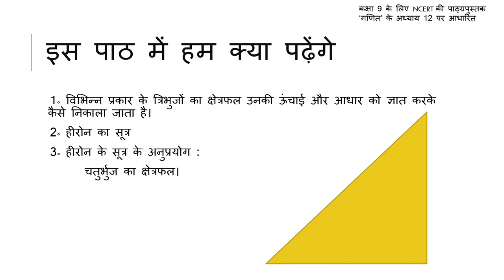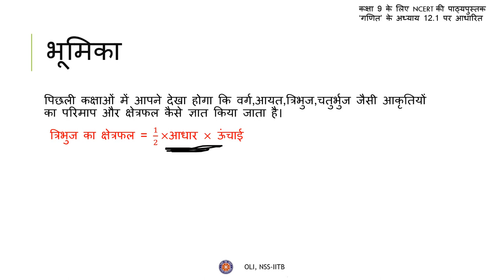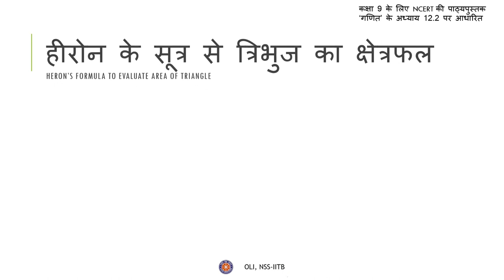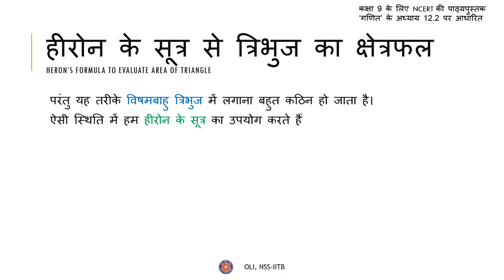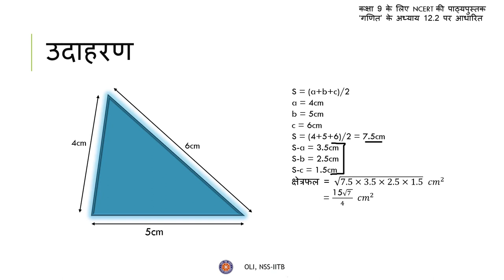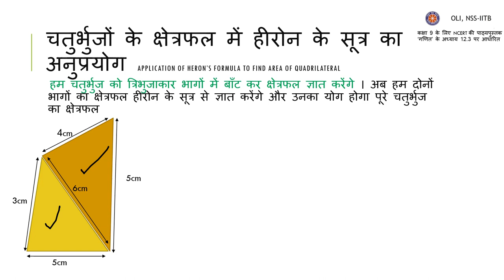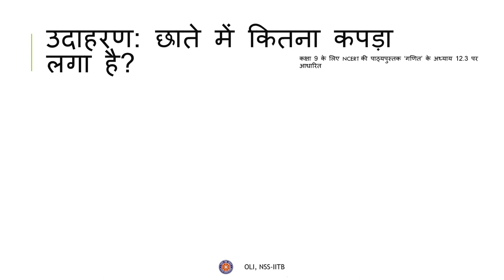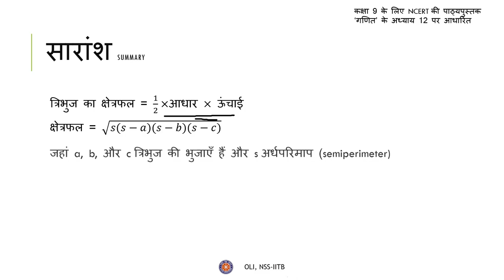Heron's formula (हीरोन का सूत्र) | Class 9 | Maths | Hindi Medium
Taught by: Kaustubh Dighe
Reviewed and edited by Hitesh Kumar